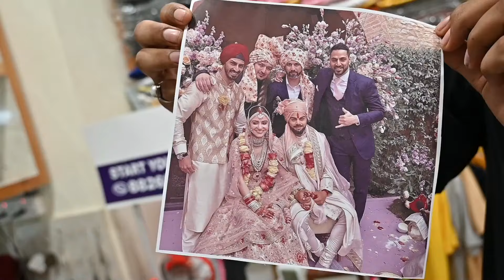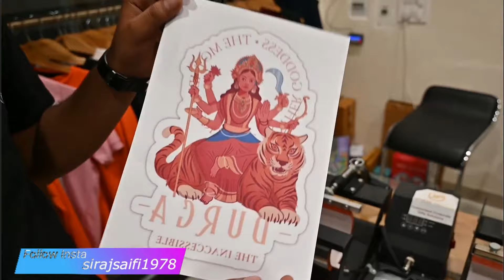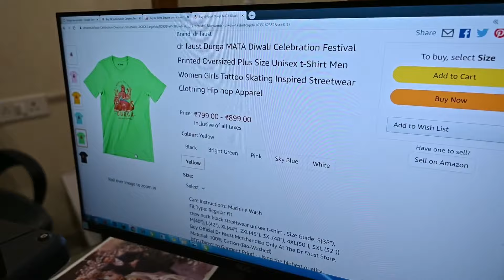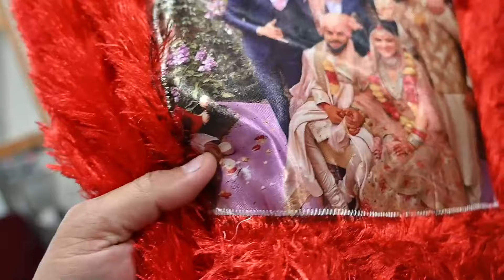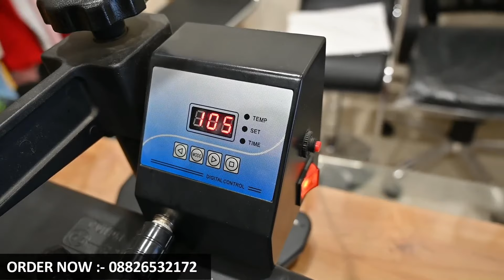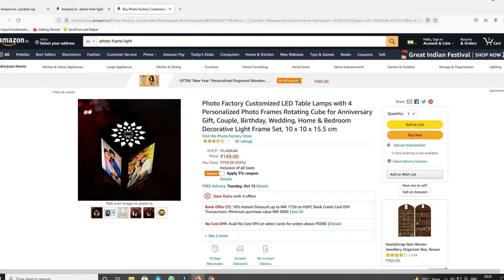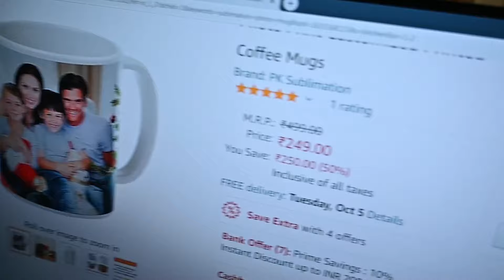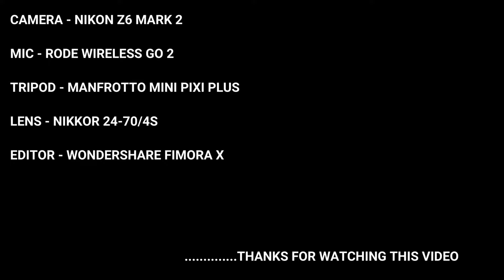WHOLESALE SUBLIMATION PRODUCT || LOW BUDGET BUSINESS @11,500 || XPRESS PRINTING || SHEKHAR RANA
Nearest Metro Station :  Sector  - 101 NOIDA

Address = Plot no -04 Bhati Market Sec -101 Noida 201301

Any Question? Please Ask In The Comment We Will Respond Asap